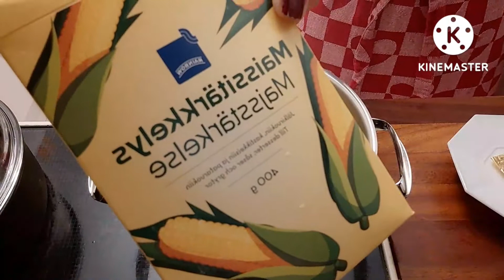Bumunga hindi sa bulaklak nagmula, may buhok ibat ibang kulay..higupin na yaarrnn ng pawisan ka😂✌